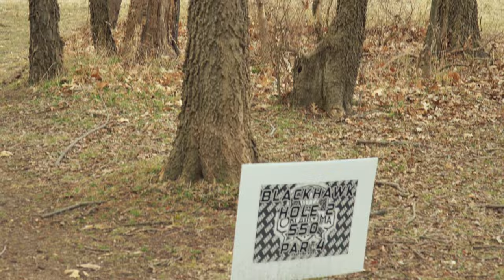Disc Golf Doubles in THESE Conditions!?